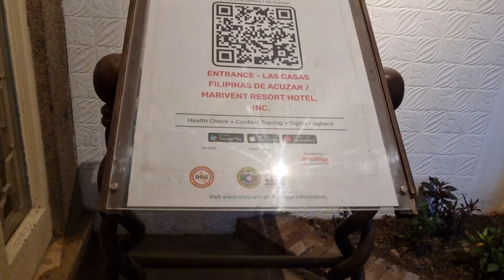LAS CASAS FILIPINAS DE ACUZAR pagbabalik sa nakaraan